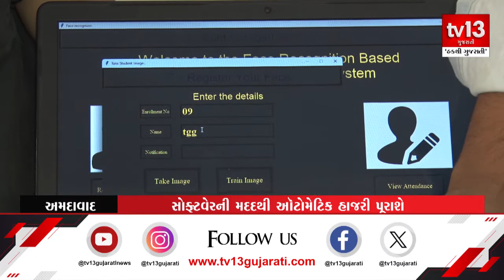અમદાવાદ : પોલિટેક્નિક કોલેજના વિદ્યાર્થીએ બનાવ્યું સોફ્ટવેર | tv13 Gujarati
અમદાવાદ : પોલિટેક્નિક કોલેજના વિદ્યાર્થીએ બનાવ્યું સોફ્ટવેર
સોફ્ટવેરની મદદથી ઓટોમેટિક હાજરી પુરાશે
સોફ્ટવેરની મદદથી જેતે વિદ્યાર્થીનું થશે ફેસ રિડીંગ